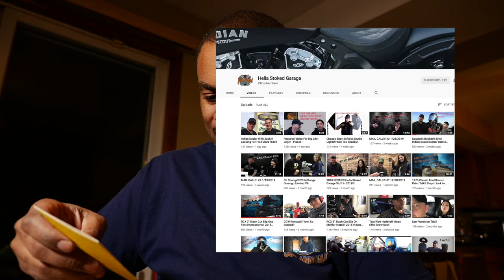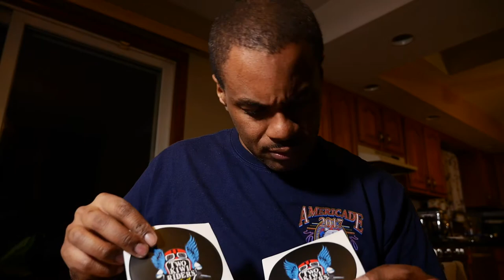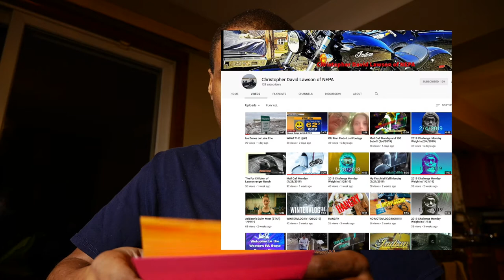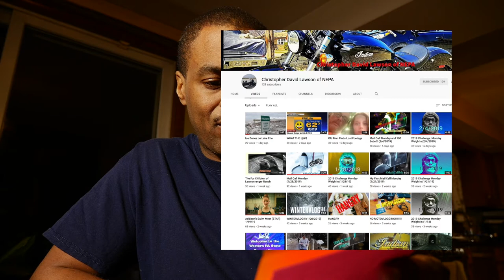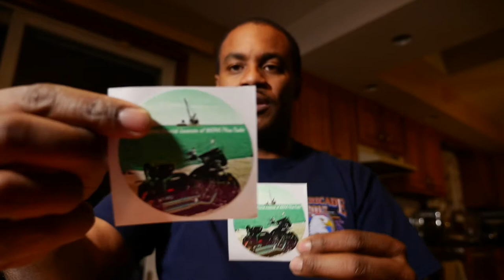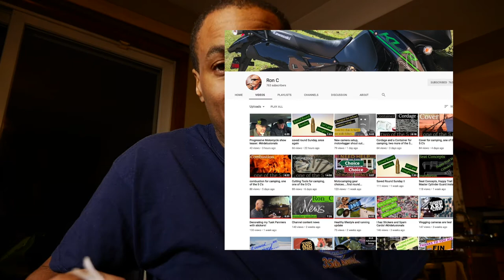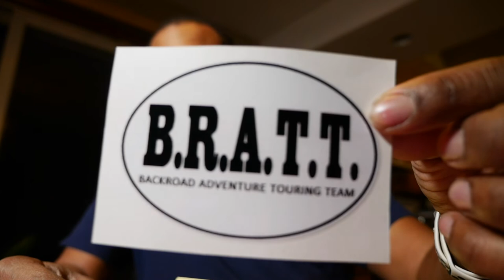Mail EP#5 P1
✅Cameras : 🎥🎥🎥
Sony - fdrx3000
Xioami Yi 4k
Xioami Yi
Lumix GH4